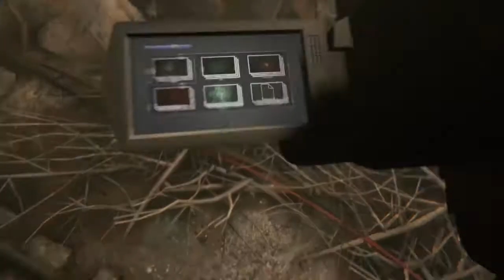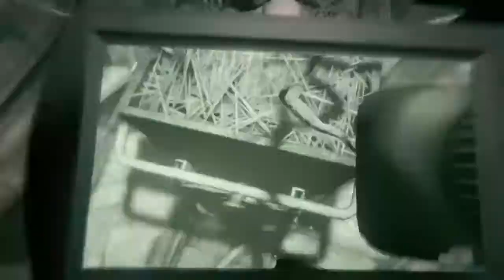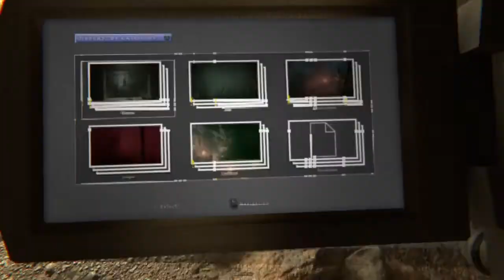OUTLAST 2 PART 12